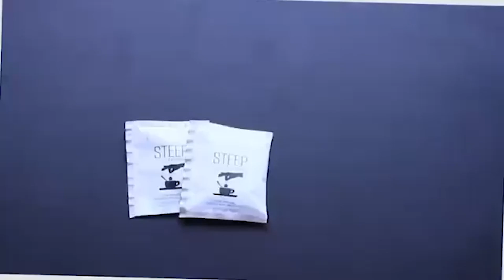On the other side of war: The stories of three African students in Russia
Many travel for several reasons. From recreation, to seeking greener pastures among a myriad of other reasons. For these three African students though, their move to Russia from their home countries did not come with the expectationof experiencing a war. In this piece, they share their experiences on the other side.